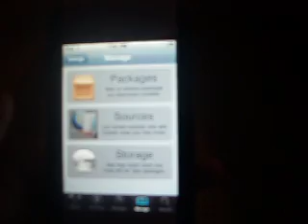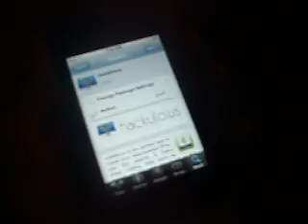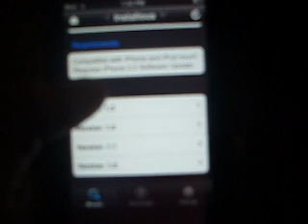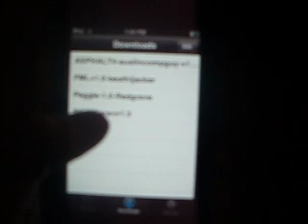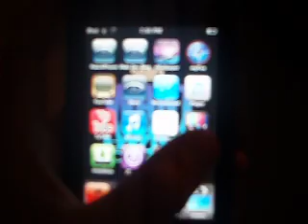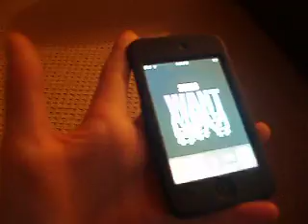How to get Free Paid Apps Using Installous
How to Get FREE PAID APPS on iPod touch (1st gen Or 2nd gen) Jailbroken Firmware 2.1, 2.2, 2.2.1

1. Go To Cydia
2. Go To Manage, and go to Sources
4. Then Search these 2 things in this order 1. Installous 2. miPatch Firmware 2.2.1
5. Now go to your home and go to The App Called Installous
6. Then Go To Browse and at the top right it says "Search"
7. Then Search for any app your looking For
8. After you find the app your looking for Scroll All The Way down to the Downloads
9. Then Choose a Link
10. Last, Download, and Go to the Download tap at the bottom (if it's a big file Respring)
11. *YOUR WELCOME*